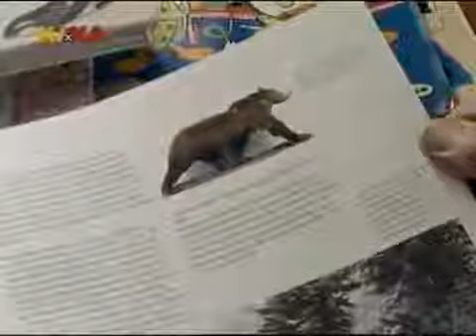Löwenzahn 20x03 Peter und die Kraft im Draht